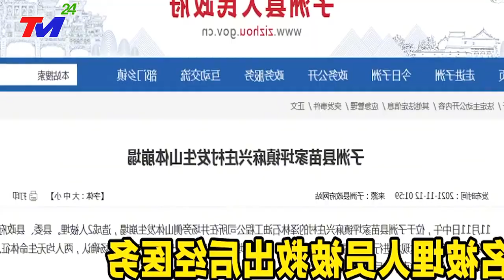🔴KHẨN CẤP 25/10~Vỡ Đập Là có thật -Lũ dữ tràn bờ đê Đập Tam Hiệp~6 TỈNH MIỀN NAM TQUỐC CHÌM TRONG LŨ